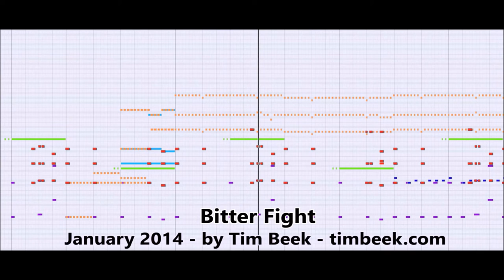[Royalty FREE Music] Bitter Fight